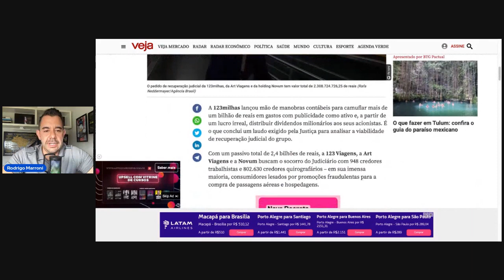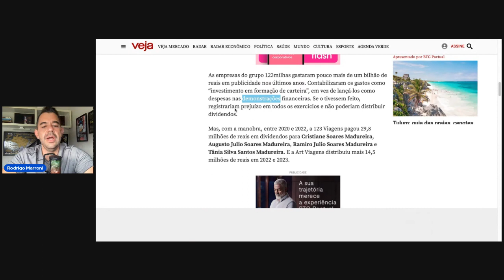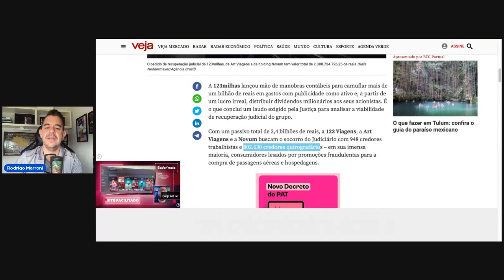123 milhas desvia 44 milhões? Lucro, era prejuízo - dívida da empresa aumentou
44 milhões de REAIS PERDIDOS! 123 milhas ESCONDIA gastos com PUBLICIDADE para pagar ACIONISTAS